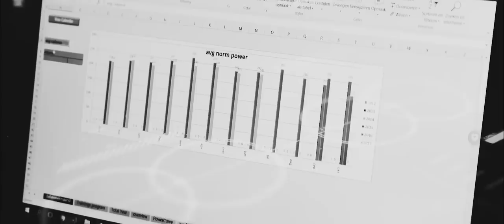Team Sunweb 2018 | Technical Innovations | Giant Bicycles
Following its most successful season ever we’re excited to extend our partnership with Team Sunweb for the upcoming 2018 road racing season. Since partnering with Team Sunweb four years ago, we’ve continually evolved our role as the team’s technical partner. This year, in addition to supplying all of the team’s bikes, we’re proud to expand our commitment into several key new categories including: WheelSystems, footwear and more.